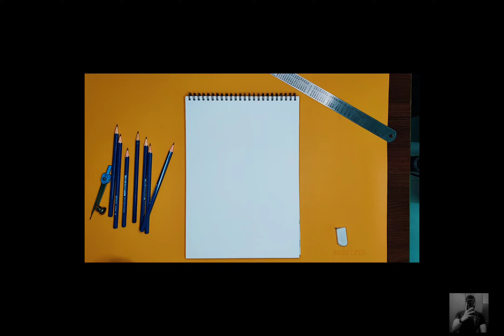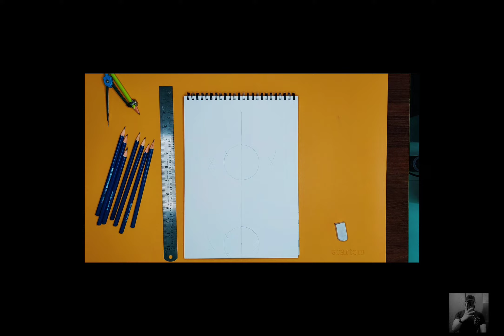Wine bottle still life....(what I made for my fourth sketch)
Utilizing a compass, ruler, 3B, 2H, 5H and Charcoal pencils to complete the bottle.